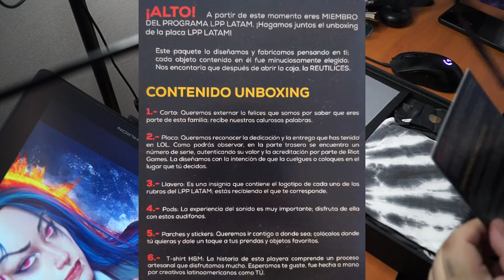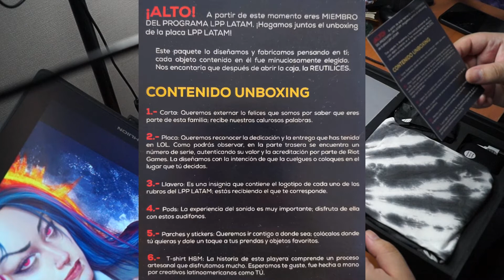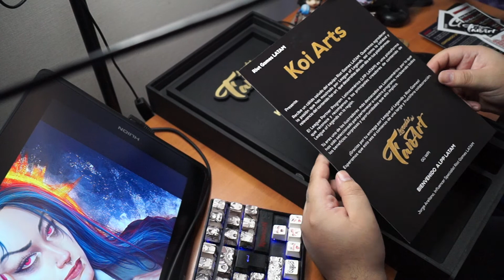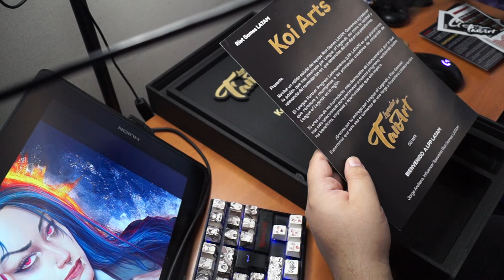Unboxing LPP Latam Leyendas del Fanart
Lo que dice el titulo !!! los amo !!! ty Riot Latam por tan hermoso regalo c: !!!